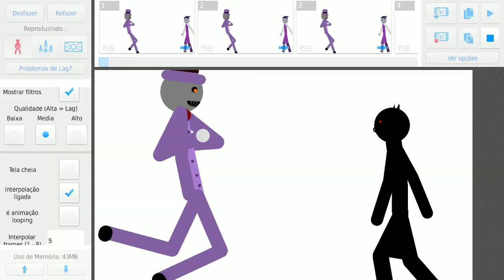zizzy vs shadow penny (zizzy is not dead)